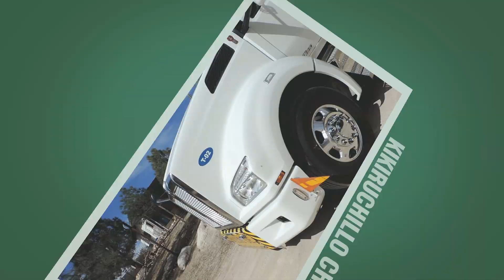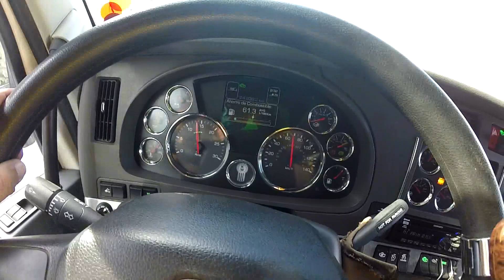TRANSPORTANDO GRUA CLARCK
ruck: kenworth T-880
Motor: cummins 450 hp
Transmisión: Eaton Fuller 18 Velocidades
Trailer: lowboy trailer
Carga: GRUA HIDRAULICA CLARK
Peso: 50 Toneladas